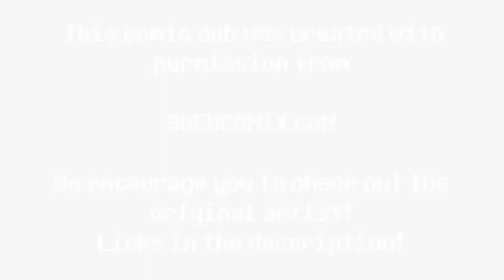LIFE GOALS by Shen Comix - Web Comic Dub